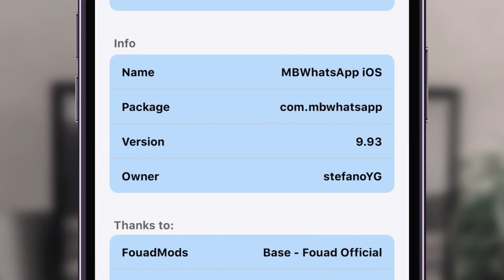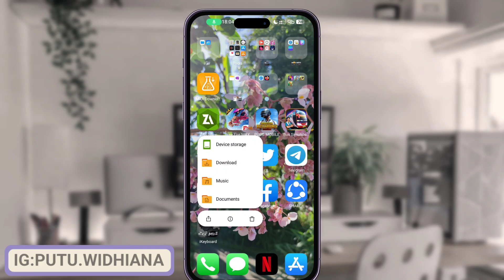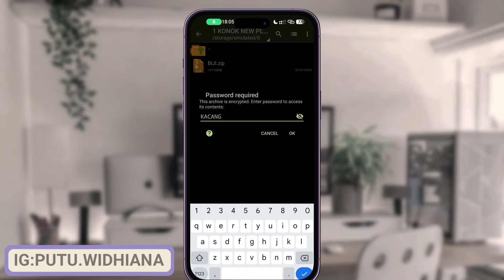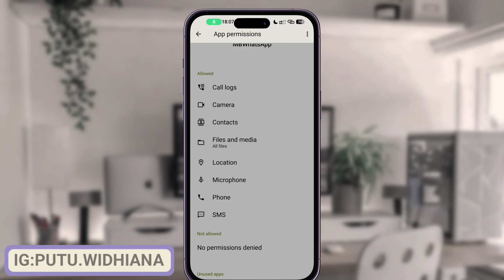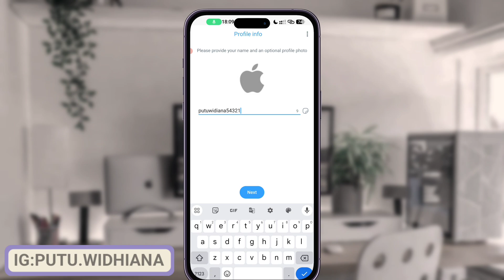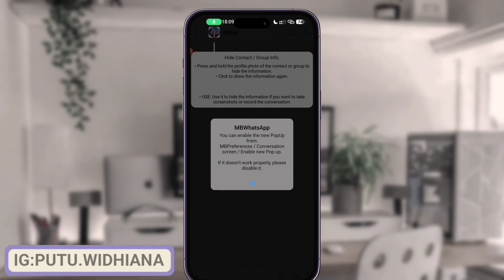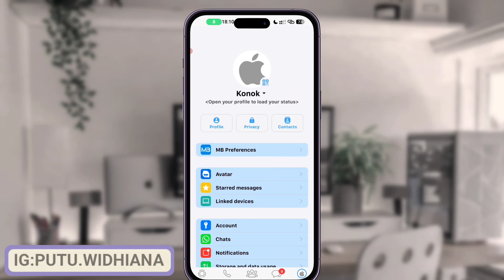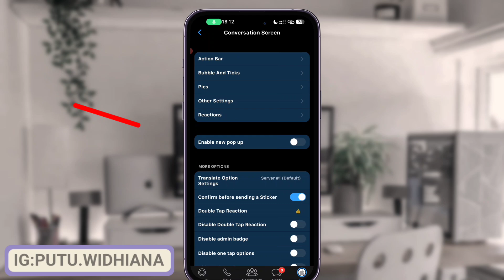MB WHATSAPP IOS VERSI 9.95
Oke guys, di video kali ini aku akan memberikan tutorial bagaimana cara merubah tampilan WhatsApp android kalian menjadi seperti full iPhone dengan menggunakan aplikasi MB WHATSAPP terbaru, yaitu versi 9.95 sekaligus juga me review aplikasi nya, nah buat kalian yang pengen tutorial lengkap termasuk cara pasang nya langsung aja cek video di atas, buat link aplikasi MB WHATSAPP V9.95 nya cek di bawah ini ya guys 👇👇👇

Made by: stefano YG.